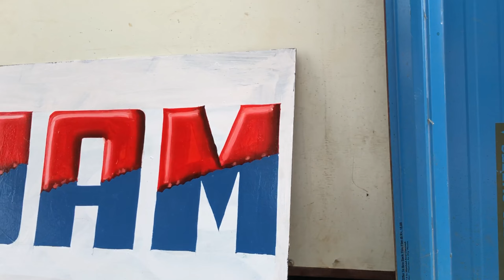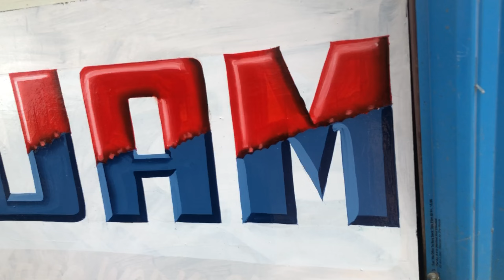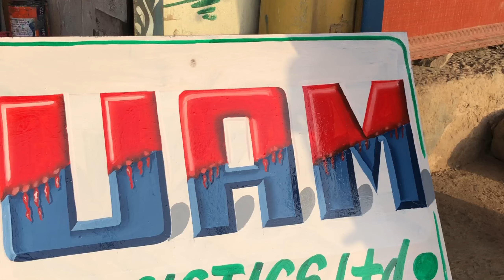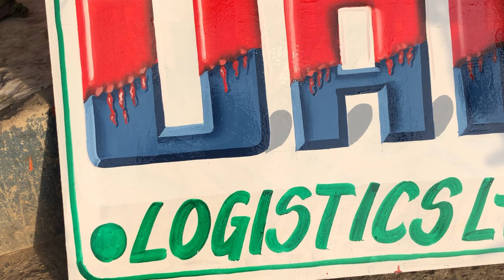3d later writing new Design 3dart painting paintingstyle ￼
3d later writing new Design